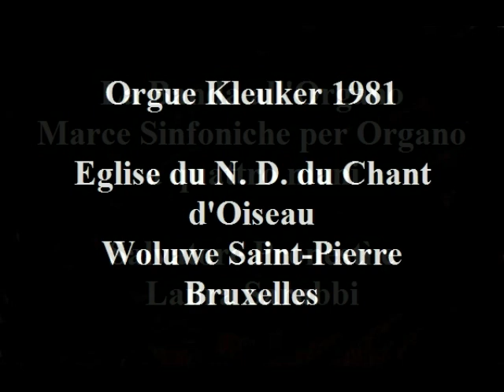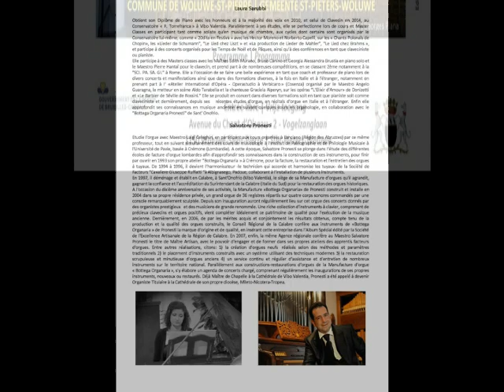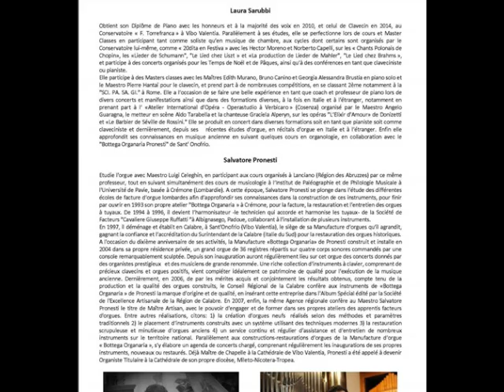L'Orientale - N. Ippolito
Celebri Marce Sinfoniche della tradizione bandistica del Sud Italia.

Trascritte, adattate e registrate a quattro mani all'Organo nell'esecuzione live del concerto di chiusura del "Mini-Festival D'Orgue d'Eté" a Eglise Notre-Dame des Grâces, Chant d'Oiseau, Bruxelles.

Organisti:
Salvatore Pronestì
Laura Sarubbi

Orgue Kleuker, 1981, conçu par Jean Guillou